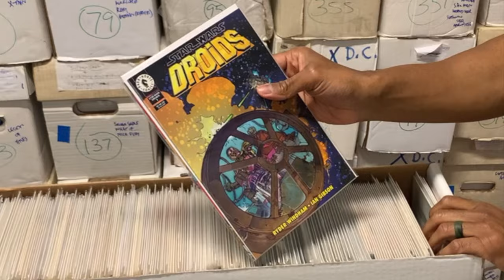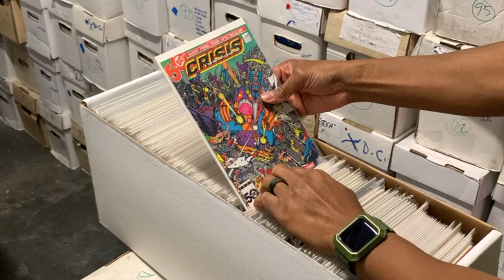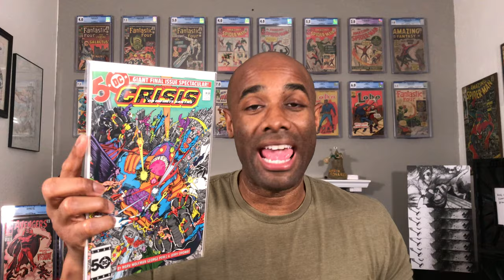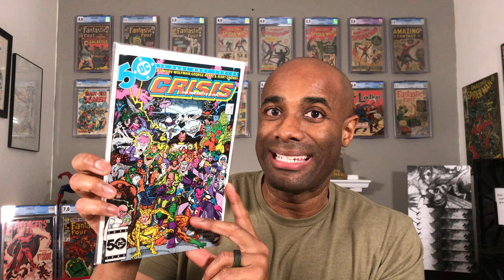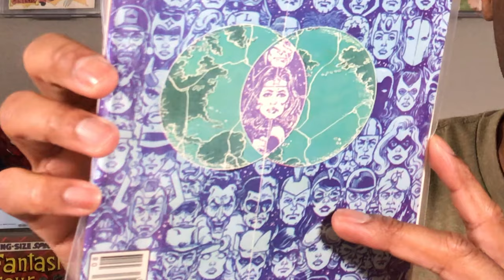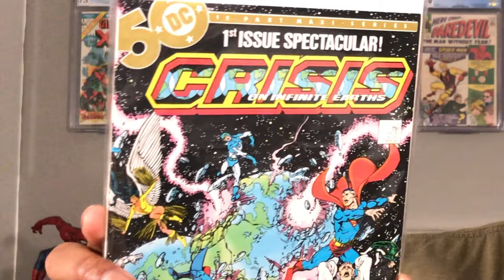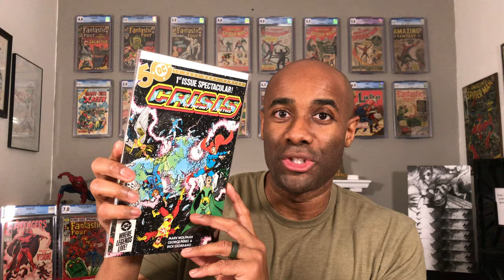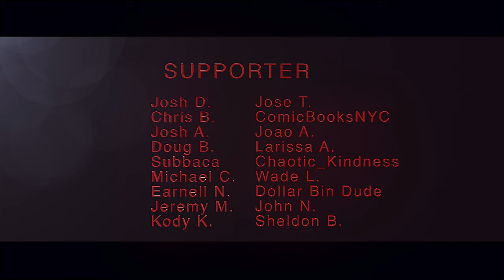HUNTING DC COMICS BEST STORY OF ALL TIME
In this video we hunt for the best DC Comics Story of all time!!

Videos are uploaded daily from Monday - Thursday at 3:30 PM Pacific. I also go live a few times a week including my ongoing stream the Ready, Set, Go, Preview show which airs Sunday’s at 7:30PM Pacific.